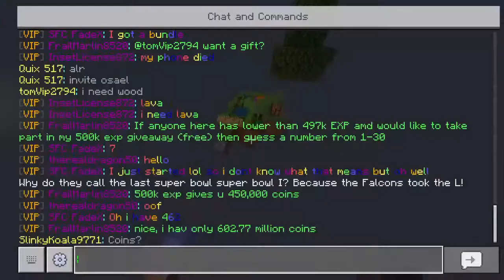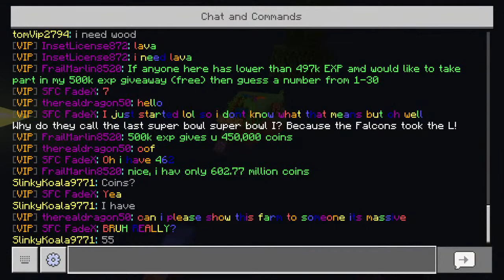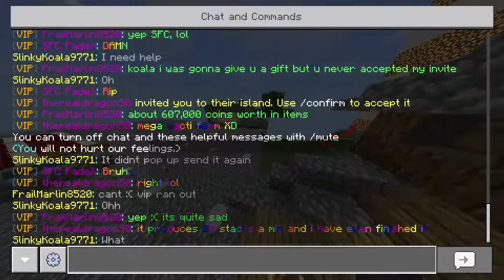PLAYING MINECRAFT LIFEBOAT SKYBLOCK LIVE !!!